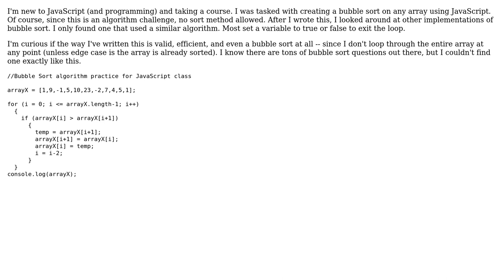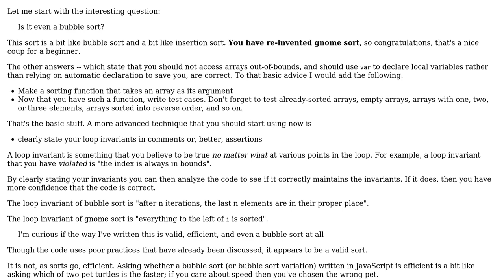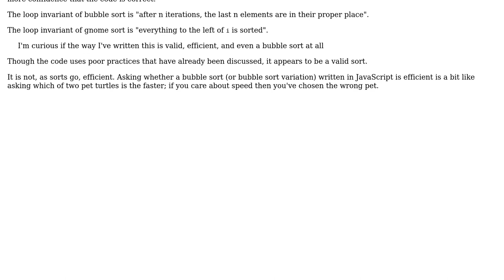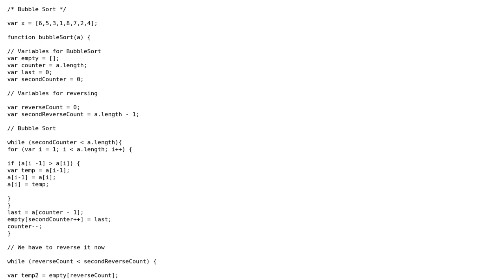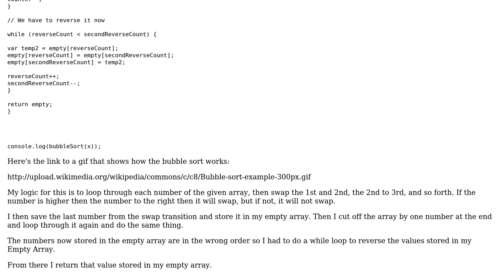Code Review: Bubble sort algorithm in JavaScript (5 Solutions!!)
Code Review: Bubble sort algorithm in JavaScript

With thanks & praise to God, and with thanks to the many people who have made this project possible! | Content (except music & images) licensed under CC BY-SA | Music | Images & others | With thanks to user Tony Tai Nguyen user SirPython user Simon Forsberg user mike user Legato user Launa user Jamal user Eric Lippert and the Stack Exchange Network Trademarks are property of their respective owners. You are responsible for your own actions.